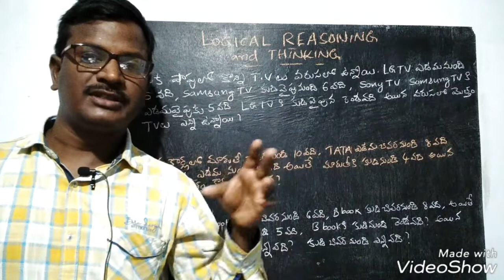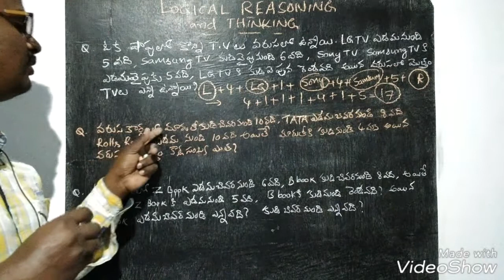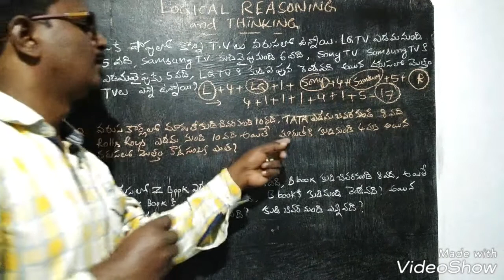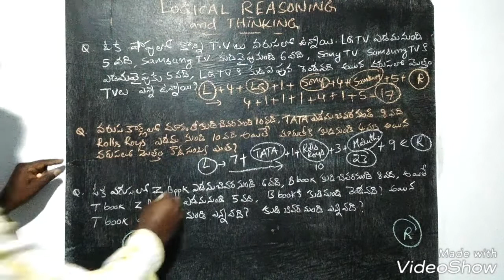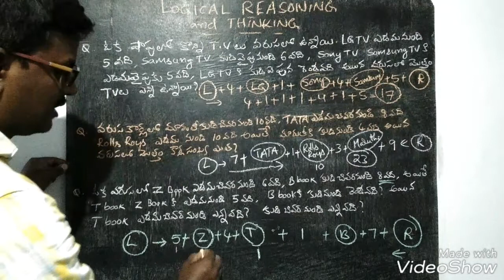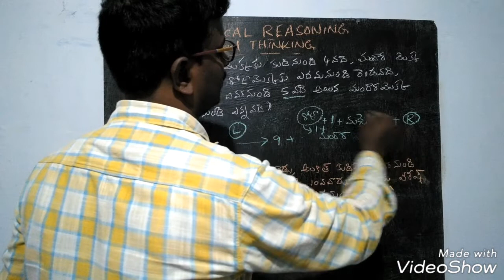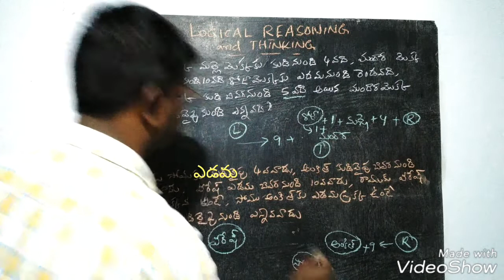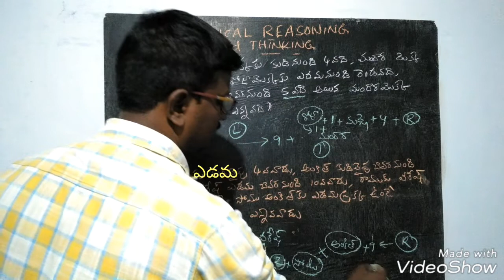లాజికల్ థింకింగ్ and రీజనింగ్ part-1, Panchyat Secretary, group2, RRB, SSC-CGL, GroupD, railway exam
LOGICAL THINKING AND REASONING